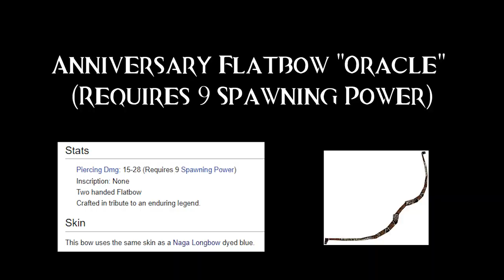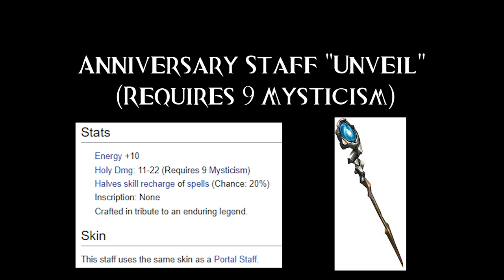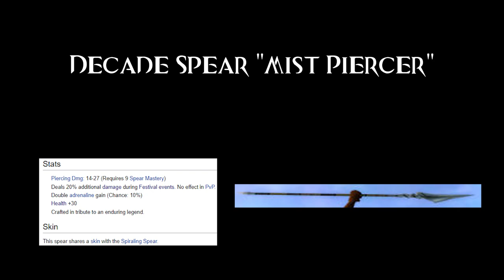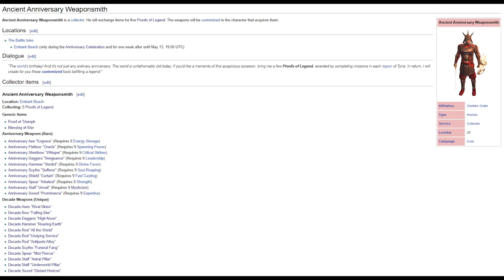All Anniversary & Decade Weapons in Guild Wars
.Anniversary Weapons (Rare).
0:03 - Anniversary Axe "Engrave" (Requires 9 Energy Storage)
0:17 - Anniversary Flatbow "Oracle" (Requires 9 Spawning Power)
0:33 - Anniversary Shortbow "Whisper" (Requires 9 Critical Strikes)
0:48 - Anniversary Daggers "Vengeance" (Requires 9 Leadership)
1:06 - Anniversary Hammer "Verdict" (Requires 9 Divine Favor)
1:23 - Anniversary Scythe "Sufferer" (Requires 9 Soul Reaping)
1.41 - Anniversary Shield "Curtain" (Requires 9 Fast Casting)
1:51 - Anniversary Spear "Arbalest" (Requires 9 Strength)
2:06 - Anniversary Staff "Unveil" (Requires 9 Mysticism)
2:23 - Anniversary Sword "Prominence" (Requires 9 Expertise)

.Decade Weapons (Unique).
2:39 - Decade Axes "Rival Skies"
2:59 - Decade Bow "Falling Star"
3:12 - Decade Daggers "High Noon"
3:34 - Decade Hammer "Roaring Earth"
3:53 - Decade Rod "All the World"
4:12 - Decade Rod "Undying Service"
4:31 - Decade Rod "Antipode Alloy"
4:50 - Decade Scythe "Funeral Fang"
5:13 - Decade Spear "Mist Piercer"
5:34 - Decade Staff "Astral Pillar"
5:53 - Decade Staff "Underworld Pillar"
6:10 - Decade Sword "Distant Horizon"

Hi!